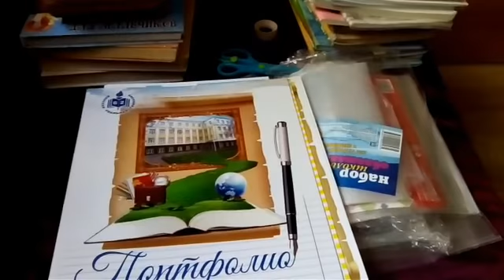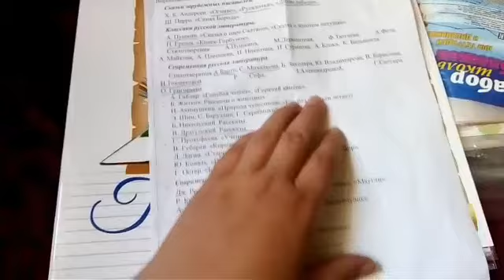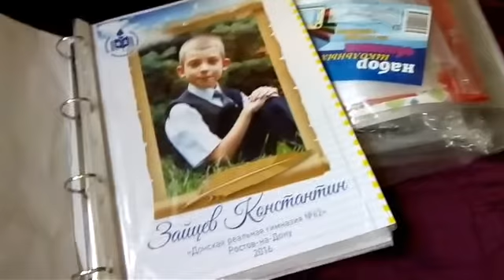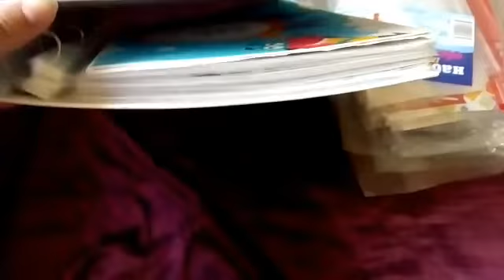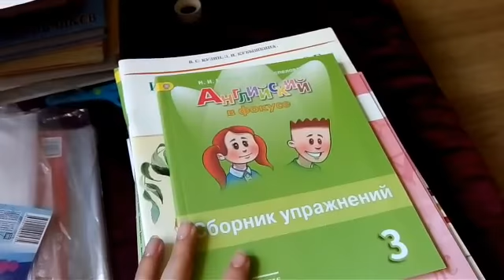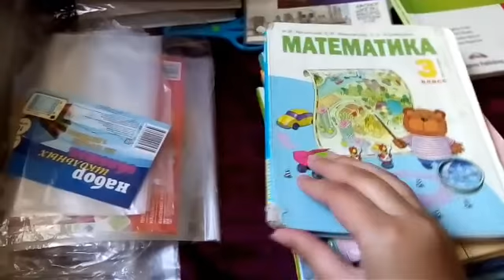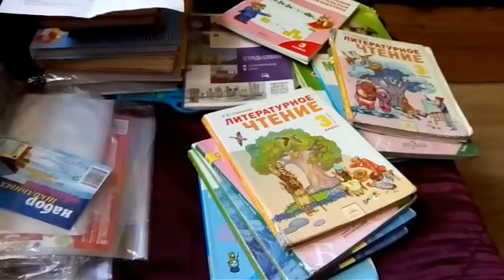VLOG/ Учебники для 3 класса/Портфолио/Пух/Герань/Сало/Одна дома/Каникулы/Домашние дела/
Плей листы-